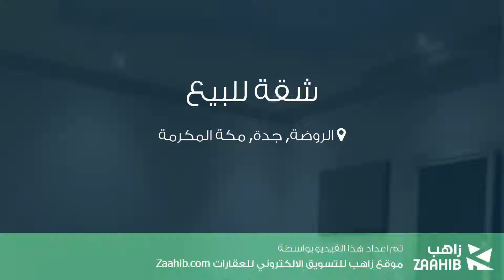شقة للبيع في شارع ابن زيدون, حي الروضة, مدينة جدة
تفاصيل العرض:-

رقم: 4023407

ميزات:-

2 الغرف, 3 غرف أخرى, 2 عدد دورات المياه, 1 سعة مرآب السيارات, 2 رقم الدور, 2018 سنة البناء, سكني, تجاري, مصعد, صالة